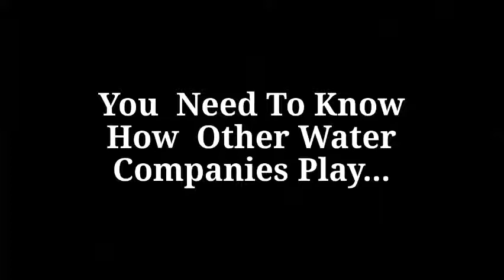What You Need To Know The Water Filtration Industry.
Shawn is the owner of Ironandsulfurfitlers.com and Ottawa Water Filters Co. Explains in what you need to know about the water filtration business.